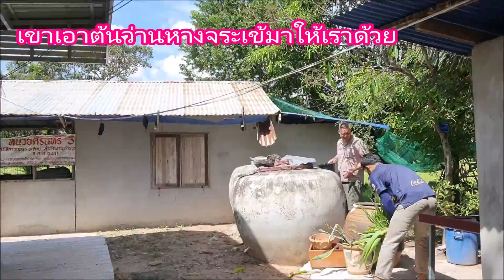รถขนของมาถึงบ้านเราแล้ว❗ แล้วเราจะเอาของไปเก็บไหนกันของเรามีตั้งเยอะขนาดนี้